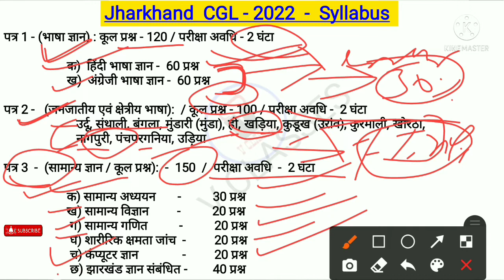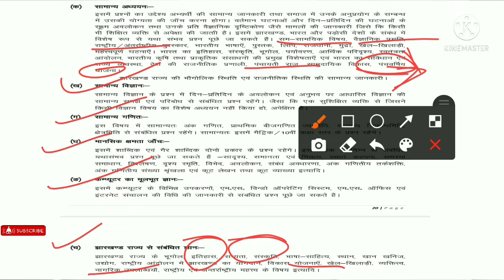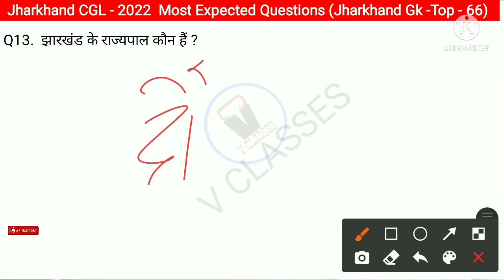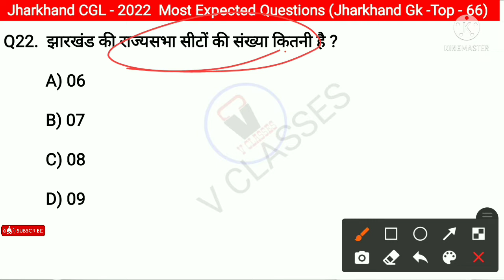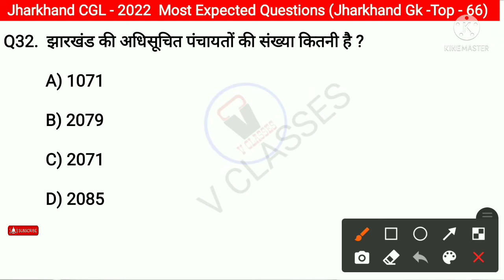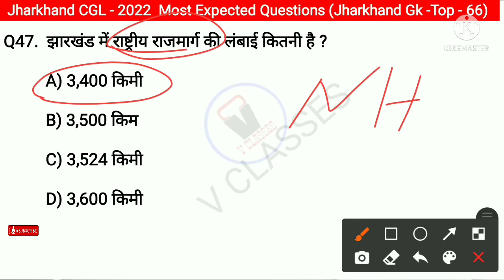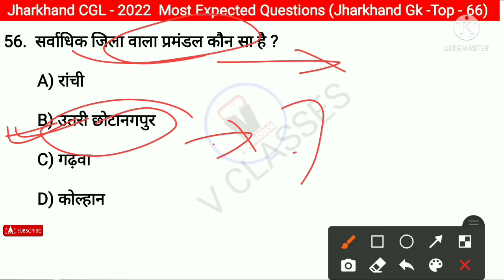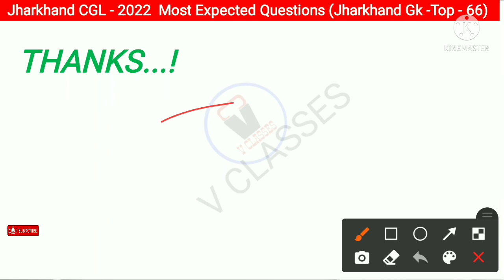Jharkhand CGL 2022 | Jharkhand gk |झारखंड का सामान्य परिचय | Jharkhand GS Class 1| Jssc | jh. police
Jharkhand CGL 2022 | Jharkhand gk |झारखंड का सामान्य परिचय | Jharkhand GS Class 1| Jssc | jh. police by v classes |

Jharkhand gk question answer
Jharkhand gk question for jssc cgl

👉 JH.CGL- पिछले साल सचिवालय 2016 के परीक्षा में पूछे गए Computer knowledge के प्रश्न - Previous paper

Jharkhand special for Cgl class - 1 by v classes || झारखंड एक अवलोकन - झारखंड का सामान्य परिचय || झारखंड जीके ||
GS classes for jh. cgl 2022 || jssc gk ||

JSSC CGL 2022 Special gk classes || jharkhand gk/gs in hindi class by v classes |
jssc gk class || jharkhand history, jharkhand gk for jssc special exams ||

General knowledge for jssc all exams ||
GS for jssc cgl exams | जेएसएससी एग्जाम ||

jssc / jpsc special gk/gs classes in hindi
Jharkhand gs/gk class-1 || cgl special

gk for jssc jharkhand police / panchayat sachiv / clerck / excise police / special branch by v classes ||

👉 किसी भी govt. competititve exams की तैयारी topic wise कर सकते हैं
👉 और विडियोज के लिए मेरे चैनल के playlist पर visit कर के आप सीधा लाभ उठा सकते हैं !